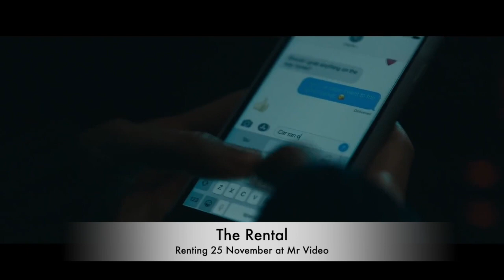TRAILER Rental HD 720p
Two couples on an oceanside getaway grow suspicious that the host of their seemingly perfect rental house may be spying on them. Before long, what should have been a celebratory weekend trip turns into something far more sinister.